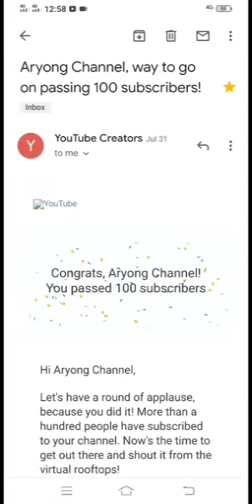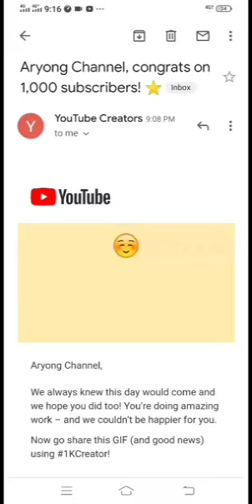HAPPY 1K SUBSCRIBERS. THANKYOU FOR ALL SUPPORT GUYS. TO MY YOUTUBE CHANNEL.